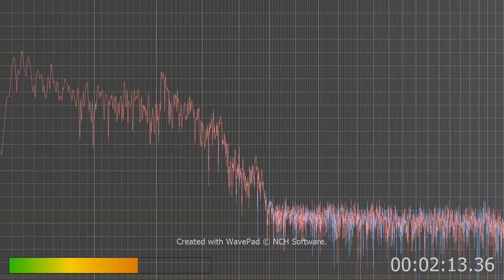bot out bursts is what you should hear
nothing but bot out bursts is what you should hear at ten seconds especially...